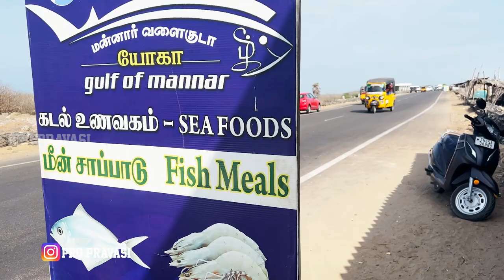RAMESHWARAM - PAMBAM BRIDGE - DHANUSHKODI - TIRUCHENDUR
Dhanushkodi is an abandoned town at the south-eastern tip of Pamban Island of the state of Tamil Nadu in India. It is south-east of Pamban and is about 24 kilometres west of Talaimannar in Sri Lanka. The town was destroyed during the 1964 Rameswaram cyclone and remains uninhabited

Pamban Bridge is a railway bridge that connects the town of Mandapam in mainland India with Rameswaram on Pamban Island. Opened on 24 February 1914, it was India's first sea bridge, and was the longest sea bridge in India